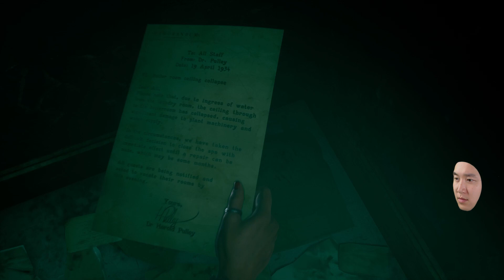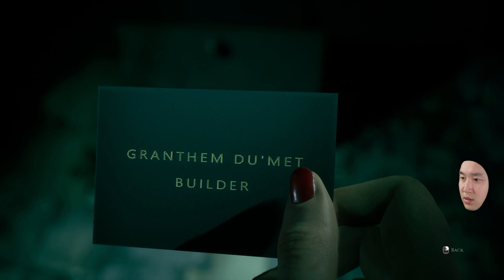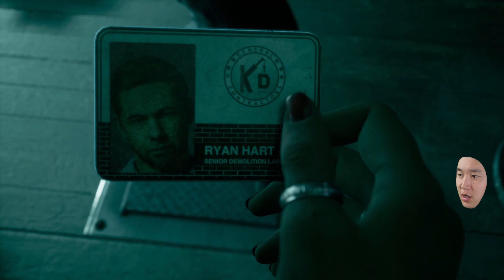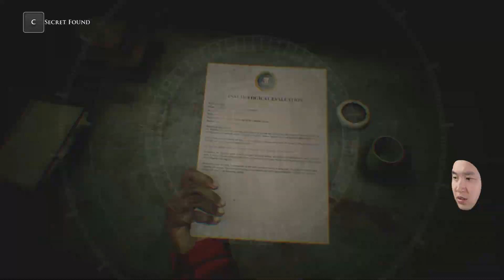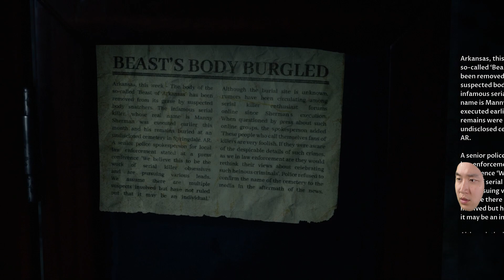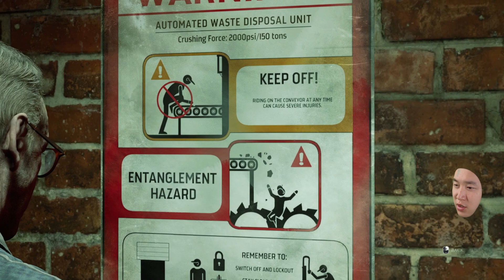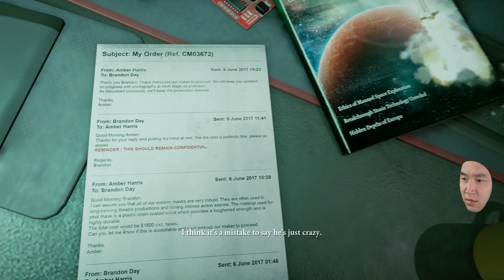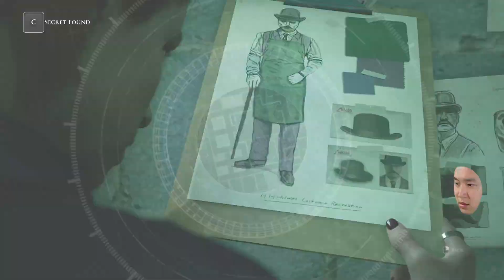PLAYING WITH THE KILLER... WITH MY LIFE? - The Devil In Me (Part 3)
The Devil In Me Walkthrough Part 3 and until the last part will include the full The Devil In Me Gameplay on PC. This The Devil In Me Gameplay is recorded in 4K 60FPS on PC and will include the full game, all endings and all boss fights.

The Dark Pictures Anthology The Devil In Me is an upcoming survival horror interactive drama video game developed by Supermassive Games and published by Bandai Namco Entertainment.